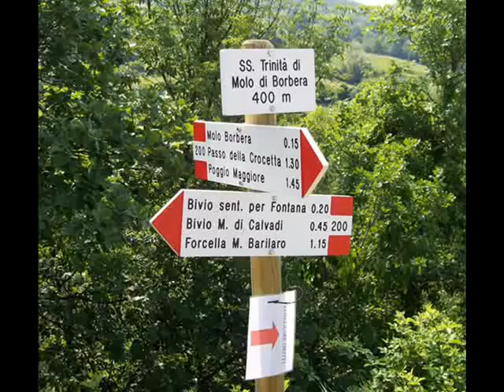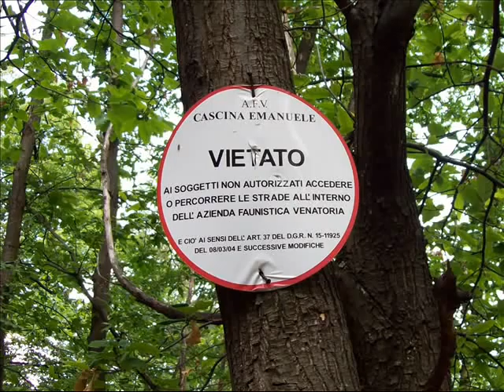MTB Stazzano 2012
Mtb Stazzano 2012, un anno di pedalate.